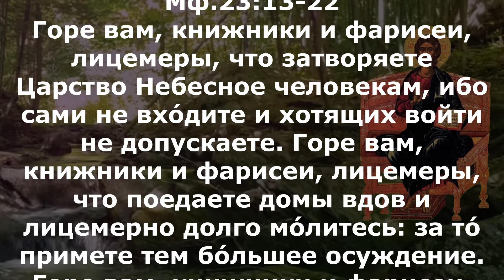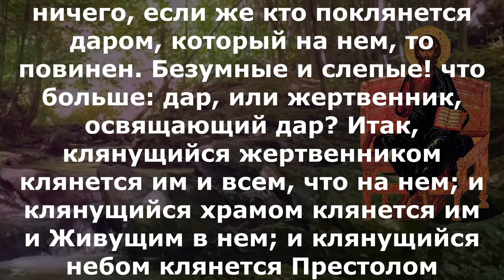Включи прямо сейчас! Евангелие дня 2 сентября 2024 года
понедельник 2 сентября Седмица 11-я по Пятидесятнице Поста нет.Попразднство Успения Пресвятой Богородицы; Прор. Самуи́ла (XI в. до Р. Х.) Мчч. Севи́ра, пресвитера и Ме́мнона и с ними 37-ми мучеников (304). Сщмчч. Алекса́ндра Малиновского, Льва Ершова, Влади́мира Четверина, пресвитеров (1918); сщмч. Николая Бирюкова, пресвитера (1919); Обре́тение мощей священномученика Гермоге́на (Долганева), епископа Тобольского (2005).

2Кор.2:3-15 и Мф.23:13-22

2Кор.2:3-15
Это самое и писал я вам, дабы, придя, не иметь огорчения от тех, о которых мне надлежало радоваться: ибо я во всех вас уверен, что моя радость есть радость и для всех вас. От великой скорби и стесненного сердца я писал вам со многими слезами, не для того, чтобы огорчить вас, но чтобы вы познали любовь, какую я в избытке имею к вам. Если же кто огорчил, то не меня огорчил, но частью, – чтобы не сказать много, – и всех вас. Для такого довольно сего наказания от многих, так что вам лучше уже простить его и утешить, дабы он не был поглощен чрезмерною печалью. И потому прошу вас оказать ему любовь. Ибо я для того и писал, чтобы узнать на опыте, во всем ли вы послушны. А кого вы в чем прощаете, того и я; ибо и я, если в чем простил кого, простил для вас от лица Христова, чтобы не сделал нам ущерба сатана, ибо нам не безызвестны его умыслы. Придя в Троаду для благовествования о Христе, хотя мне и отверста была дверь Господом, я не имел покоя духу моему, потому что не нашел там брата моего Тита; но, простившись с ними, я пошел в Македонию.  Но благодарение Богу, Который всегда дает нам торжествовать во Христе и благоухание познания о Себе распространяет нами во всяком месте. Ибо мы Христово благоухание Богу в спасаемых и в погибающих:

 Мф.23:13-22

Горе вам, книжники и фарисеи, лицемеры, что затворяете Царство Небесное человекам, ибо сами не вхо́дите и хотящих войти не допускаете. Горе вам, книжники и фарисеи, лицемеры, что поедаете домы вдов и лицемерно долго мо́литесь: за то́ примете тем бо́льшее осуждение. Горе вам, книжники и фарисеи, лицемеры, что обходите море и сушу, дабы обратить хотя одного; и когда это случится, делаете его сыном геенны, вдвое худшим вас. Горе вам, вожди слепые, которые говорите: если кто поклянется храмом, то ничего, а если кто поклянется золотом храма, то повинен. Безумные и слепые! что больше: золото, или храм, освящающий золото? Также: если кто поклянется жертвенником, то ничего, если же кто поклянется даром, который на нем, то повинен. Безумные и слепые! что больше: дар, или жертвенник, освящающий дар? Итак, клянущийся жертвенником клянется им и всем, что на нем; и клянущийся храмом клянется им и Живущим в нем; и клянущийся небом клянется Престолом Божиим и Сидящим на нем.

Го́ре ва́мъ, кни́жницы и фарисе́е, лицемѣ́ри, я́ко затворя́ете Ца́р­ст­вiе Небе́сное предъ человѣ́ки: вы́ бо не вхо́дите, ни входя́щихъ оставля́ете вни́ти. Го́ре ва́мъ, кни́жницы и фарисе́е, лицемѣ́ри, я́ко снѣда́ете до́мы вдови́цъ, и вино́ю дале́че моли́твы творя́ще {и лицемѣ́рно на до́лзѣ моли́твы творите́}: сего́ ра́ди ли́шшее прiи́мете осужде́нiе. Го́ре ва́мъ, кни́жницы и фарисе́е, лицемѣ́ри, я́ко прехо́дите мо́ре и су́шу, сотвори́ти еди́наго при­­ше́лца: и егда́ бу́детъ, творите́ его́ сы́на гее́н­ны сугу́бѣйша ва́съ. Го́ре ва́мъ, вожди́ слѣпі́и, глаго́лющiи: и́же а́ще клене́т­ся це́рковiю, ничесо́же е́сть: а и́же клене́т­ся зла́томъ церко́внымъ, до́лженъ е́сть. Бу́и и слѣпі́и, что́ бо бо́лѣе е́сть, зла́то ли, или́ це́рковь, святя́щая зла́то? И: и́же а́ще клене́т­ся олтаре́мъ, ничесо́же е́сть: а и́же клене́т­ся да́ромъ, и́же верху́ его́, до́лженъ е́сть. Бу́и и слѣпі́и, что́ бо бо́лѣе, да́ръ ли, или́ олта́рь, святя́й да́ръ? И́же у́бо клене́т­ся олтаре́мъ, клене́т­ся и́мъ и су́щимъ верху́ его́: и и́же клене́т­ся це́рковiю, клене́т­ся е́ю и Живу́щимъ въ не́й: и клены́йся небесе́мъ клене́т­ся Престо́ломъ Бо́жiимъ и Сѣдя́щимъ на не́мъ.